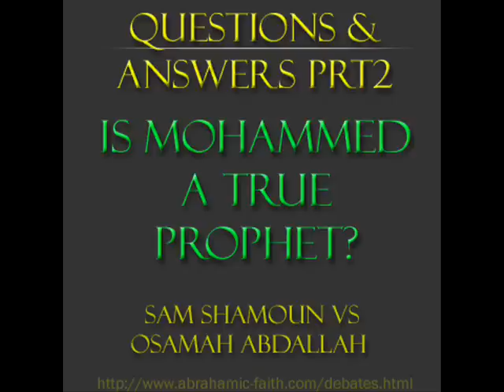Sam Shamoun vs Osama Q&A (is Mohammed a True Prophet Prt 2) 5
Sam Shamoun and Osama answer questions from the paltalk audience very interesting.